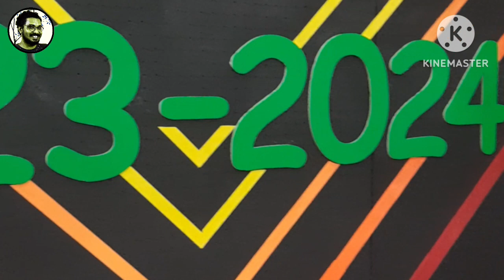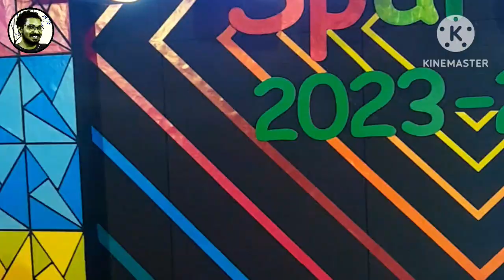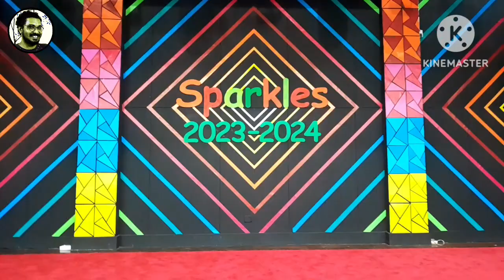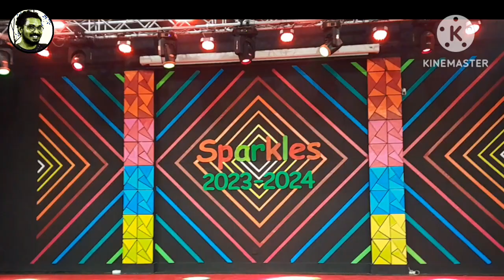പേപ്പർ കൊണ്ട് സ്റ്റേജ് ഡിസൈൻ ചെയ്യാൻ പറ്റുമോ? How to make?@vinilpanamkavu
How to make stage design using neon papers.
sparkles program at kalaafaanu school male, Maldives @vinilpanamkavu